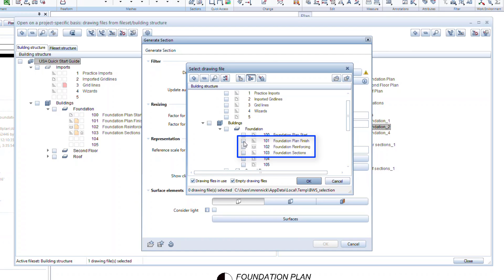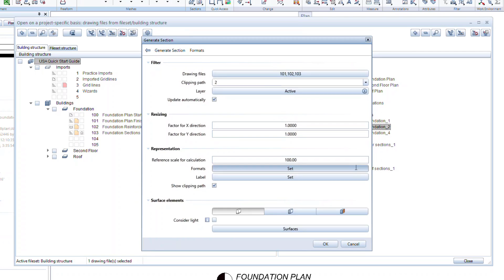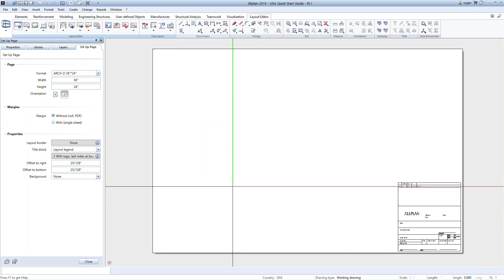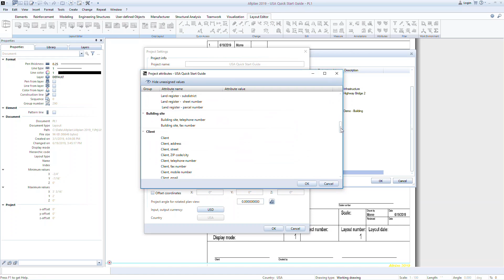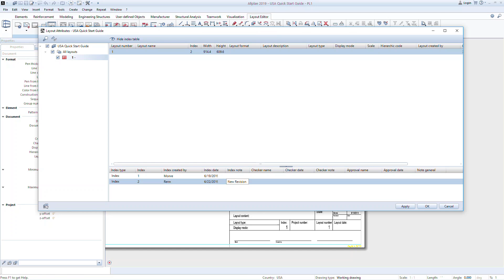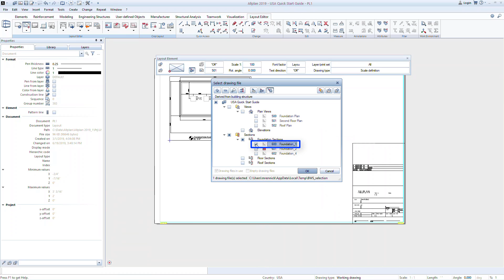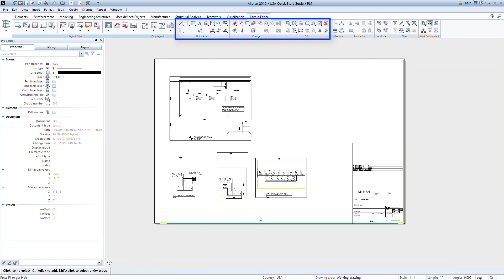Allplan 2019 QuickStart Lesson 9 - Creating Layout Drawings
Lesson 9 of the Allplan Building QuickStart Guide will demonstrate how to:
• Creating derived drawing files
• Introduction to setting up and managing a layout